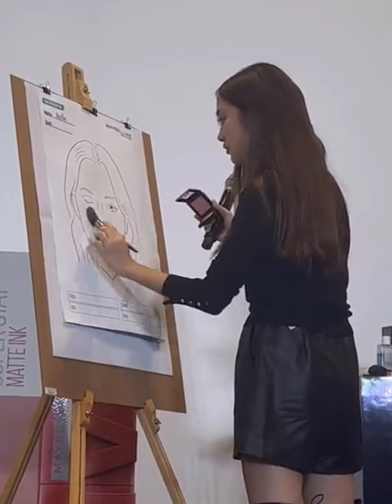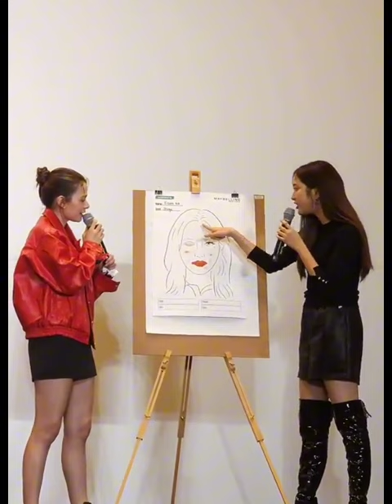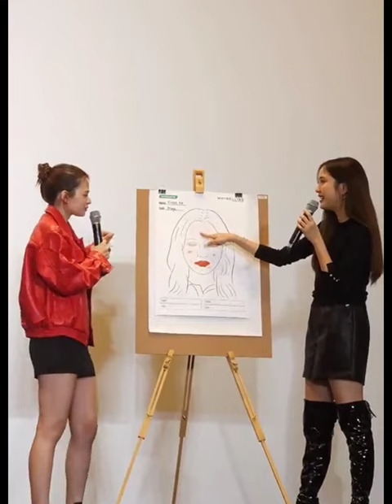Freen and Becky at Maybelline New York (TH) event